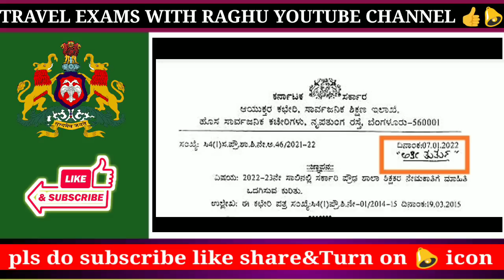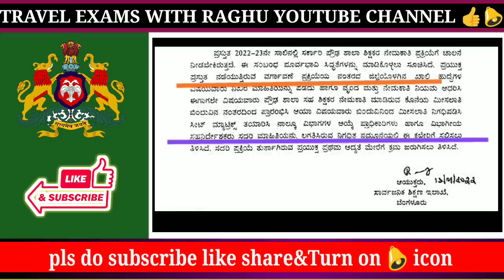Gpstr 2022. HSTR exam notification out soon. PG/TET/CTET is not compulsory.(Travel exams with raghu)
GPSTR Telegram channel 2022-23
Our channel invite link 👇

To download high school text books get this link 👇
Ktbs.kar.nic.in

To download puc books get this link 👇
pue.karnataka.gov.in